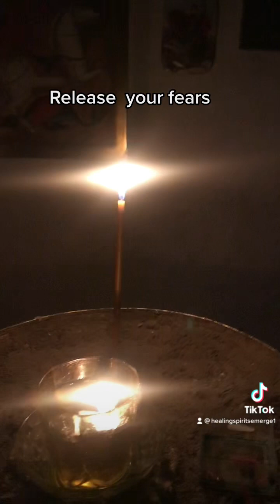Release your fears Light language activation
Greetings soul tribe. Here is a quick activation that WILL help you along your journey. Sending you lots of love and light.